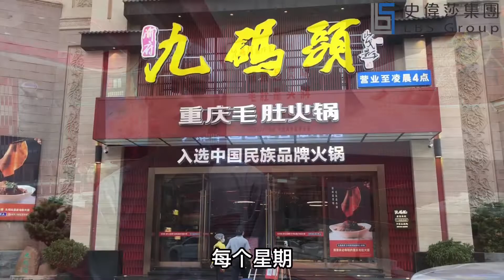【史偉莎客戶意見 | 中山 - 九碼頭重慶毛肚火鍋】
從客戶嘅角度讓大家更了解我哋如何協助客戶及提升環境衛生。

今次為大家分享一下 中山 地區嘅客戶意見🤝🤝🤝